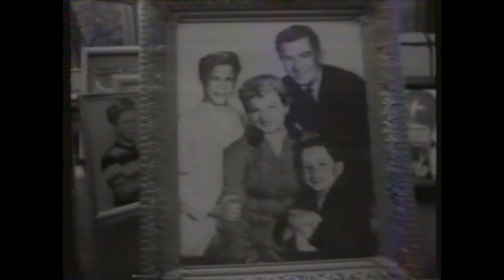New Lit Beaver Ep 66, Double dating siblings, 1988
Beaver’s oldest son Kip (Kipp Marcus) helps little brother Oliver (John Snee) find a girl for the school dance by inviting him to go on a double-date to a movie with his girlfriend’s little sister, which starts out awkwardly but winds up successfully until Olliver’s subsequent over-infatuation causes his date to break up with him right before the dance in this 66th episode of the Leave it to Beaver revival series that debuted Feb. 8, 1988.
Plenty of Fish in the Sea, in which the two sisters are played by real-life sisters Lihann Jones and Judith Jones, and in which Zion Damora makes his third and final brief appearance as Oliver's Larry Mondello-like friend Earl in a story co-created by John Snee’s father Dennis Snee, is the thirteenth episode of the second season under the new title of The New Leave it to Beaver on Superstation WTBS Network (third season overall) and featuring most of the original cast of Leave it to Beaver, including Jerry Mathers and Tony Dow - the first season of 26 commercial-free episodes when the series was called Still the Beaver was on The Disney Channel from November 1984 - December 1985. These videos are taken from my Betamax VCR personal recordings of the show when it originally aired. You can find the original Still the Beaver CBS TV reunion movie and all 26 episodes of the 1984-85 Still the Beaver TV series here at my YouTube channel, as well as all prior to this from The New Leave it to Beaver, compilation videos, and more than a hundred other video clips of Leave it to Beaver cast members in other TV shows and movies...